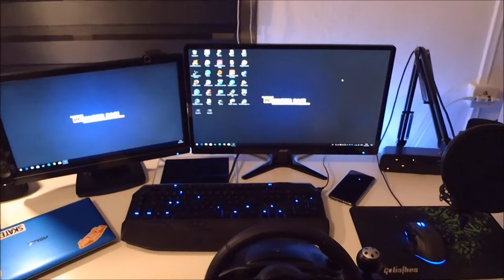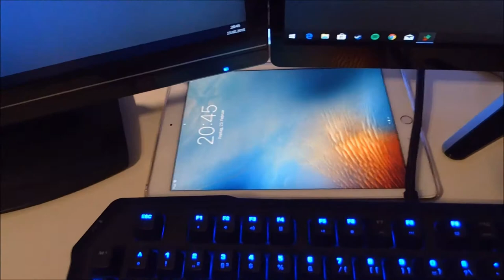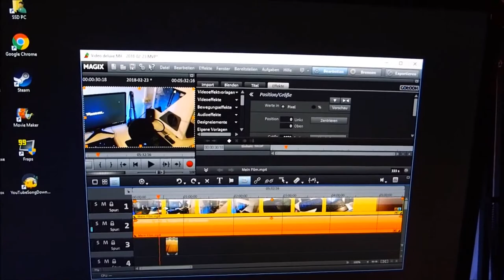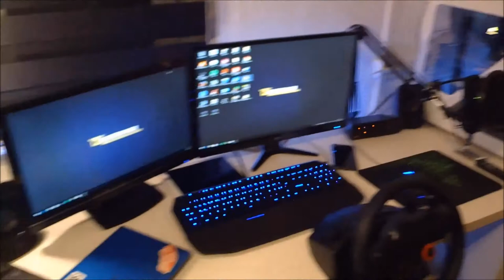MEIN AUFNAHME SETUP | LET'S PLAY EQUIPMENT FÜR YOUTUBE VIDEOS | GAMING RIG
Mein Equipment:
Mein Mikrofon
Meine Maus
Meine Tastatur
Mein Prozessor
Meine Grafikkarte
Mein CPU Kühler
Mein Handy
Mein Tablet
Meine Anlage